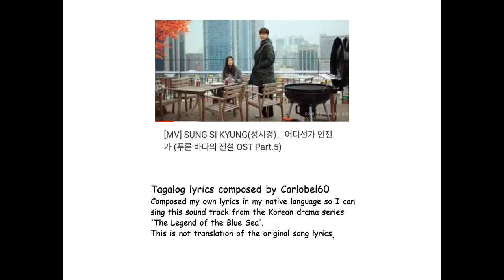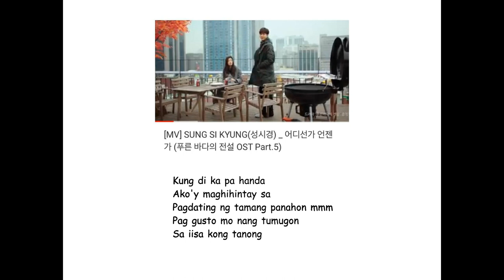Somewhere Someday - Sung Sik Yung (Legend of the Blue Sea) - Tagalog lyrics composed by Carlobel60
Composed my own lyrics in my native language so I can sing along this soundtrack song from the Korean drama series 'The Legend of the Blue Sea'.
This is not translation of the original song lyrics.